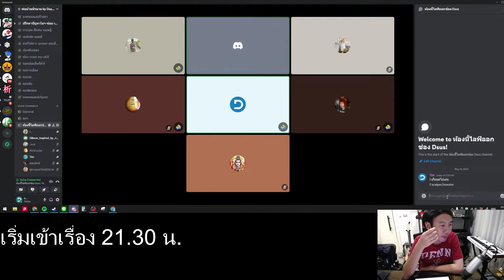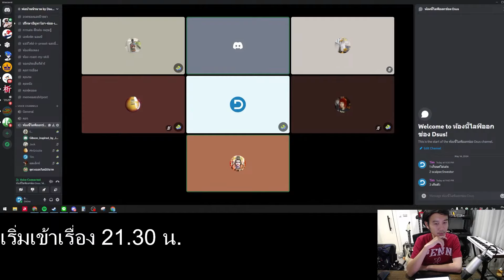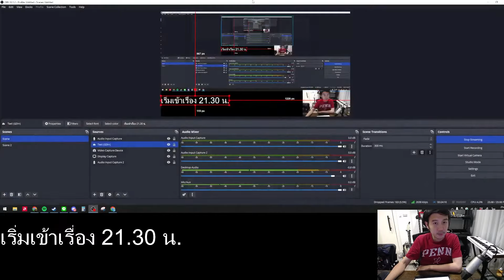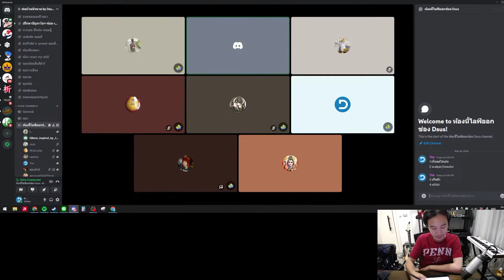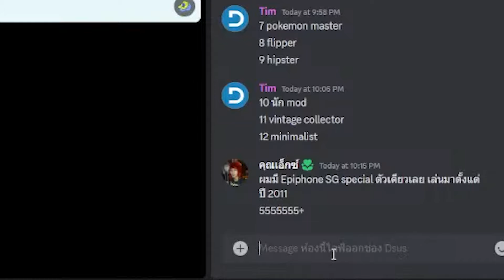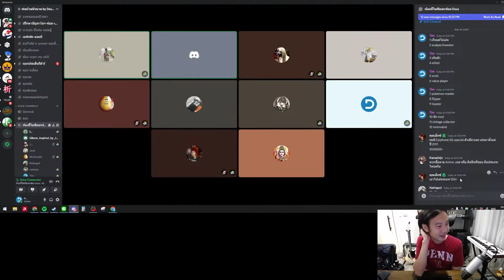Highlight Live : คุณเป็นนักสะสมประเภทไหนใน 12 แบบนี้?